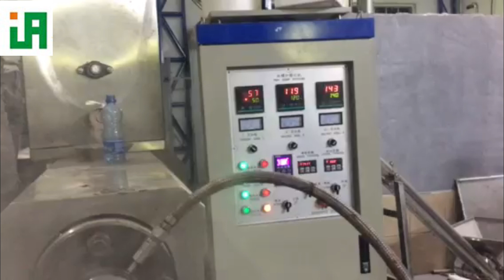100-150kg/h Core Filling snacks food machine/machines/machinery/extruder/equipment plant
100-150kg/h Core Filling snacks food machine/machines/machinery/extruder/equipment plant